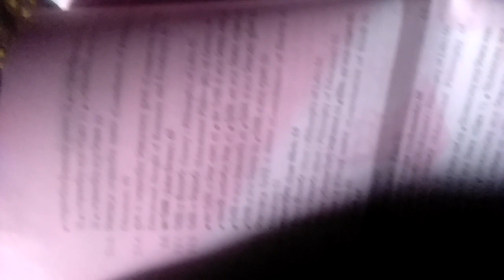education book photo